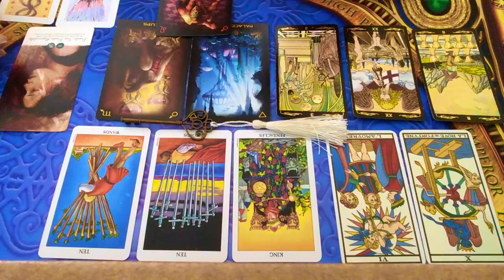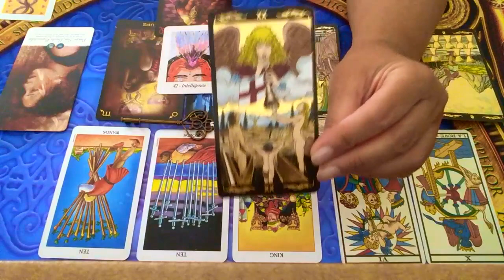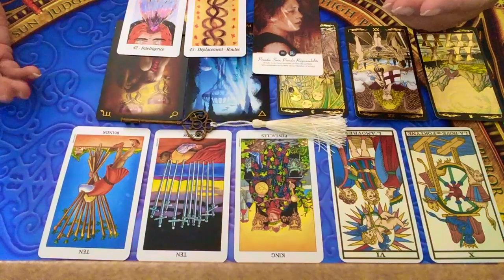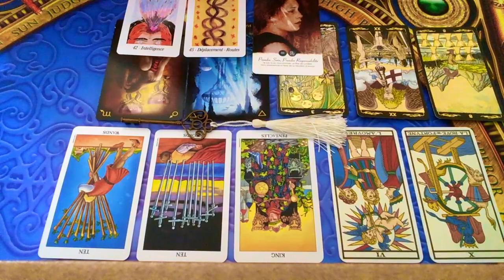SEMAINE DU 26 AOÛT AU 1ER SEPTEMBRE 2019 - Comment être à votre meilleur cette semaine?